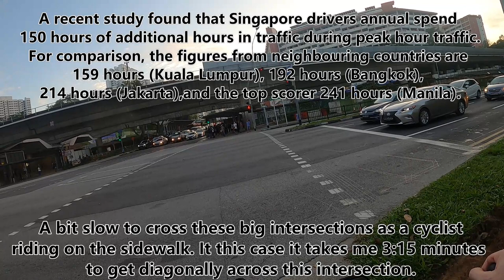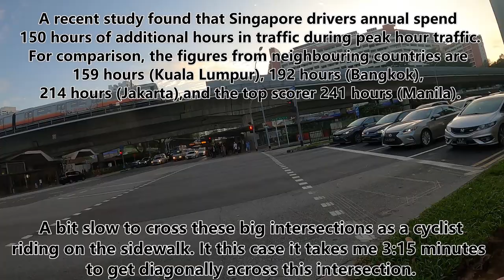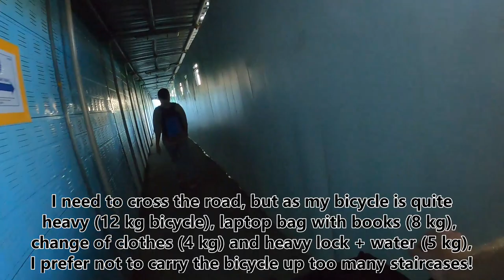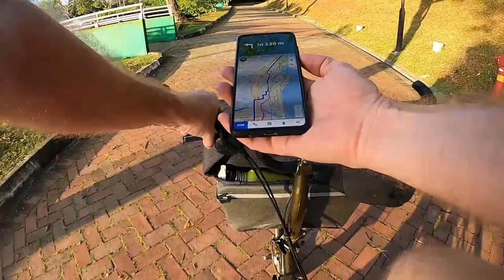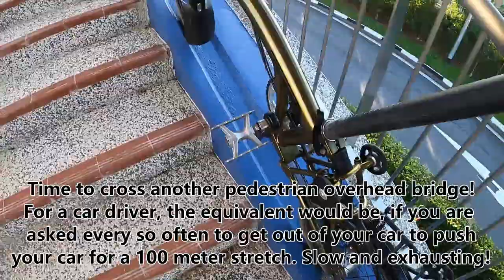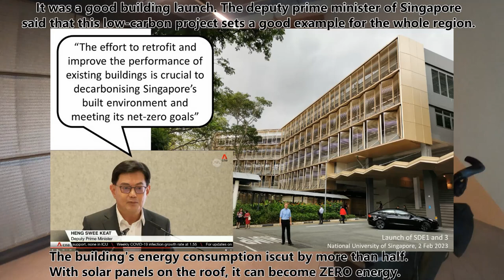20 km Brompton bicycle ride in Singapore (Ang Mo Kio - NUS) to Low-Carbon SDE1&3 building launch.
Watch me bicycle 20 km during morning rush-hour traffic in Singapore, from Ang Mo Kio Avenue 8 to the National University of Singapore (NUS). In an effort to avoid having to ride on busy roads, I used the Komoot app to plan the route, which was completely new to me. I was in for a bit of an adventure, with nice Nature encounters of otters and monkeys, and less pleasant urban encounters of pedestrian overhead bridges and a muddy hill where I slipped and fell.

The destination for my bicycle ride was a Carbon Symposium held at the NUS School of Design and Engineering on 2nd February 2023. So, what better way than arrive for this conference in a ZERO carbon way, namely by bicycle :-) Of the 70+ participants, it seemed like I was the only one to have walked-the-talk by arriving on bicycle ;-)

Highlights from the video include:
0:03 Starting the bicycle ride in Ang Mo Kio
1:15 Upgrades to my Pike 3, so it feels like a real Brompton
2:15 The intersection it takes more than 3 minutes to cross by bicycle!
3:44 Traffic jam statistics
5:49 Shade bicycle track below MRT train line
10:24 Entering Bishan Park
11:45 Beautiful Lilly pond
12:08 Otter spotted at the burrow (smooth coated otter)
14:55 Otters hunting and eating fish (photo from the other day)
17:07 Hoardings for road works in Singapore are done so neatly :-)
26:32 Finally another bicyclist on the road in car-lite Singapore ;-)
29:12 1st overhead pedestrian bridge. A lot of work with a 30 kg bike!
33:10 Finding the park connector network (PCN) from MacRitchie Reservoir park
37:34 Monkeys. Passing a big group Macaques monkeys sitting on the pavement.
40:28 2nd overhead pedestrian bridge. A lot of work with a 30 kg bike!
47:09 Turning right with cars. Faster!
52:03 Ascending muddy hill path/steps. Difficult. I slipped and fell!
55:24 People walking their dogs
55:48 GoPro battery died. Map explains 6.3 km without video.
56:37 Arriving at the retrofitted buildings, SDE1&3
56:52 Before and after photo of the retrofitted buildings.
57:18 Statement by deputy prime minister of Singapore about the retrofit
57:36 Map + ride statistics for this 20 km bicycle ride

The map bicycle route can be viewed at this Strava

Later the same day, the low-carbon retrofitted NUS SDE1&3 buildings, where the Carbon Symposium took place, were officially launched and officiated by the deputy prime minister (DPM) of Singapore, Mr. Heng Swee Keat. My company (incl. myself personally) had been the energy efficiency consultant for this project, so it was a pleasure having it officially launched and getting much praise. Both the DPM and the Chancellor of NUS stated that this building retrofit serves as a role-model for the rest of the university, Singapore and the South-East Asian region at large on how to retrofit the existing building stock, making the buildings both more beautiful and much more energy efficient and high performing. Of course, a lot of carbon is saved by retrofitting buildings instead of tearing them down and building something new.

A bit more details on the recent study on traffic jams that found that Singapore drivers annual spend 150 hours of additional hours in traffic during peak hour traffic. For comparison, the figures from neighbouring countries are 159 hours (Kuala Lumpur), 192 hours (Bangkok), 214 hours (Jakarta), and the top scorer 241 hours (Manila). Source

The video was filmed using a GoPro 8 mounted on a chest strap.